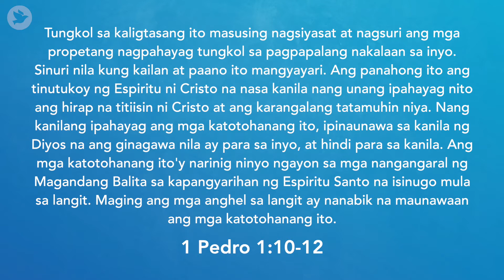Kingdom Devotional | August 3rd 2020 | Halaga ng Kaligtasan (1 Pedro 1:10-12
Today’s Kingdom Devotional in Tagalog is led by Irene Zardilla and goes through 1 Peter 1:10-12. We hope it speaks to you today, be blessed!